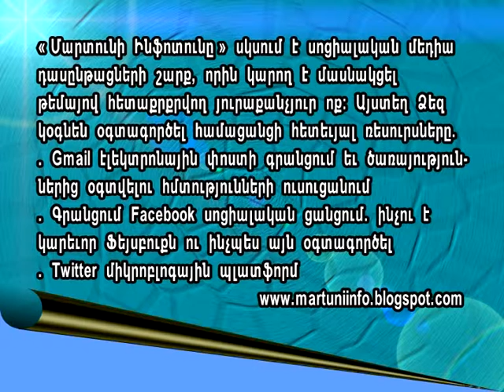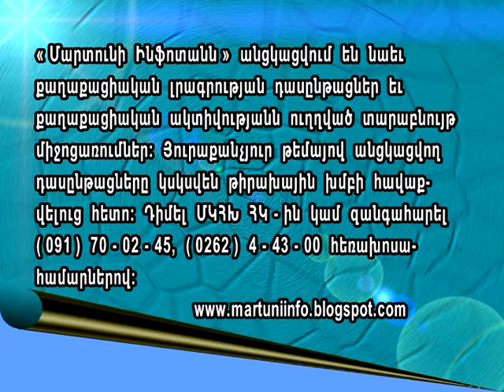Մարտունի Ինֆոտան հայտարարությունը Զանգակ ՀԸ-ով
Համացանցի սոցիալական մեդիա գործիքների ուսուցման հայտարարություն